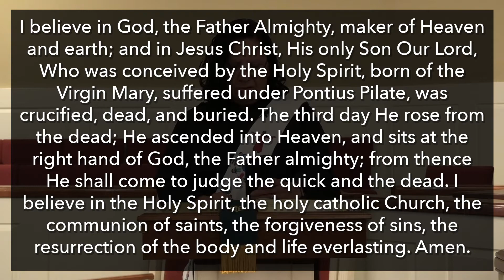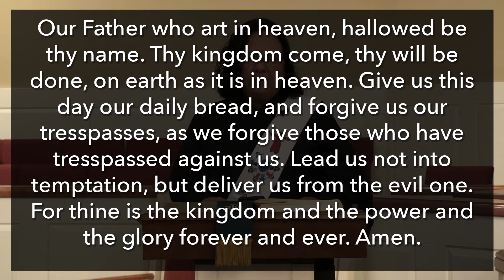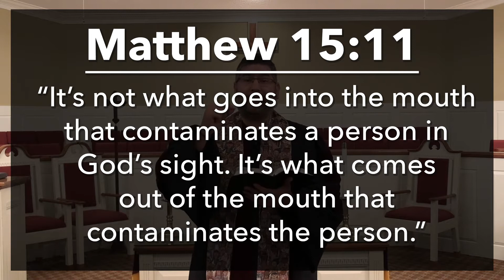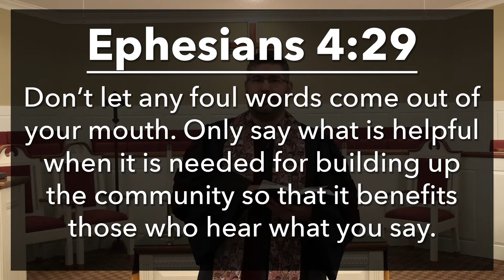Worship: September 13, 2020 (Traditional English)